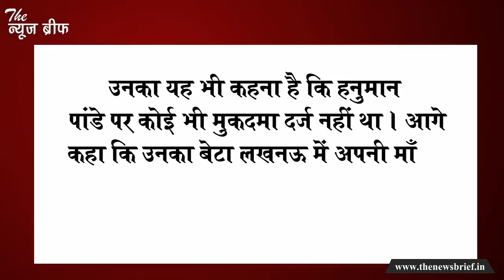STF ने घर से उठा कर राकेश पांडेय उर्फ हनुमान पांडेय का एनकाउंटर किया?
भाजपा विधायक कृष्णानंद राय हत्याकांड में आरोपी और इनामी बदमाश राकेश उर्फ हनुमान पांडेय को लखनऊ में रविवार की सुबह यूपी एसटीएफ़ द्वारा एनकाउंटर में मार गिराया गया। बता दें कि आरोपी के खिलाफ गाजीपुर, रायबरेली, लखनऊ और मऊ जिले के 11 थानों में मुकदमे दर्ज थे। यही नहीं राकेश पर एक लाख रुपये का भी इनाम घोषित था। राकेश पांडेय को मुख्तार अंसारी और मुन्ना बजरंगी का करीबी माना जाता था। यूपी एसटीएफ़ द्वारा किए एंकाउंटर पर राकेश के पिता ने अब सवाल उठाए हैं ।

राकेश पांडे के पिता बालदत्त पांडे ने आरोप लगते हुए कहा है कि पुलिस ने हनुमान पांडेय को लखनऊ स्थित आवास से शनिवार कि रात तीन बजे ही उठा कर ले गई थी और फिर रविवार की सुबह उसका एंकाउंटर कर दिया गया । उनका यह भी कहना है कि हनुमान पांडे पर कोई भी मुकदमा दर्ज नहीं था । आगे कहा कि उनका बेटा लखनऊ में अपनी माँ का इलाज़ करा रहा था जिसको लेकर लखनऊ आता जाता रहता था ।

मालूम हो कि मुख्तार गैंग के शूटर राकेश उर्फ हनुमान पांडेय पर मऊ जिले के भी कई थानों में आपराधिक मामले दर्ज थे। इसमें ठेकेदार मन्ना सिंह और उनके मुनीम राम सिंह मौर्य हत्याकांड का मामला प्रमुख है। पुलिस रिकॉर्ड में राकेश पांडेय डी-5 गैंग का सक्रिय सदस्य था। बताया जाता है कि मुन्ना बजरंगी की हत्या के बाद राकेश पांडेय मुख्तार अंसारी गैंग का बड़ा शूटर बन गया था।